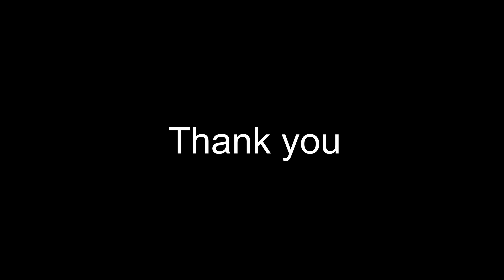Kabhi Alvida Naa Kehna|Sonu Nigam| Alka Yagnik|Pratish Prajwal Cover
Hello everyone😀.Hope you all are doing good.I have tried to cover the song "Kabhi Alvida Naa Kehna" by Sonu Nigam And Alka Yagnik... Hope you'll enjoy ❤
Vocal : Pratish Prajwal
Arrange :Prajesh Kangoy
Camera : Nirmal Dulal
MUA : Neha Niraula
Mix/master : Pratish Prajwal
Original credits
Singer :Sonu Nigam Alka Yagnik